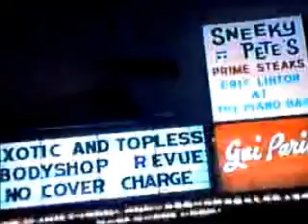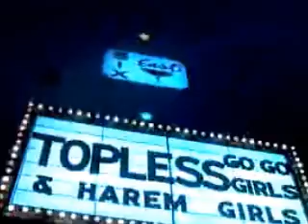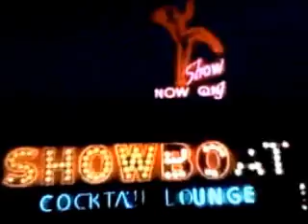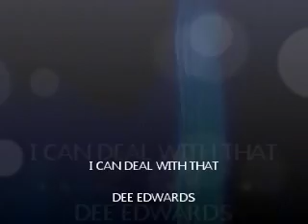I CAN DEAL WITH THAT - DEE EDWARDS - DETROIT SOUL - NORTHERN LEGEND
Stunning track from Dee Edwards - of All The Way Home - D.Town fame. Is this song from a forthright woman, a do right woman or a feeble woman's standpoint ? - You decide! - Unusual subject for a Soul record but a very very Soulful performance. Her real name was Doris Jean Harrell and she was married to the arranger Floyd Jones, and they collaborated on some songs that Guido Marasco released on his GM and Bumpshop record labels in 1970, releasing "Say It Again With Feeling".[2] After one RCA single in 1972, Jones followed up with the song for the De-To label, "I Can Deal With That", which was the last of Edwards' Detroit recording sessions.
The couple relocated to New York, enjoying Billboard chart action with a disco hit released on Cotillion in 1979, "Don't Sit Down", taken from the album Heavy Love, which also featured the ballad "No Love, No World" and her unique cover version of Acker Bilk's "Stranger On The Shore".
During the 1980s, Edwards recorded her own version of "It Has Come to My Attention", popular with the UK soul fraternity. A keen painter, Edwards then left the music industry to concentrate on her family in Detroit.
She died in 2006 of natural causes, at the age of 60.
In 2010 Adidas featured a remix of "Why Can't There Be Love" by Pilooski in a commercial for the 'Celebrating Originality on the Streets' campaign